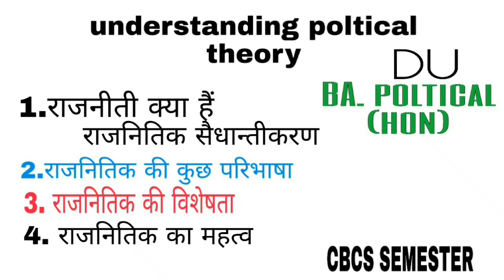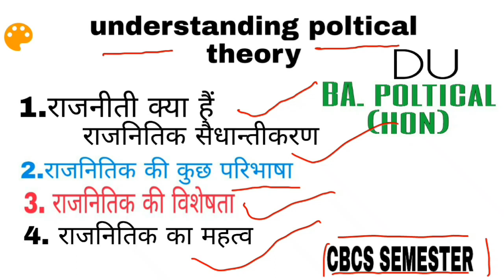DU Understanding poltical theory | rajnitik kya hai by (kumar principles)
Hello freind welcome to kumar principles channel

First of all i want you day something this kumar principles channel only for DU SOL students and motivational videos because this channel uploaded only du sol courses videos and motivation videos.

Hello dosto is video me aap ke liye DU  ke poltical  (hon) ke subject=understanding poltical theory ke first chapter ke topic hai.

Is video me jo subject hai use hindi me (rajnitik sidhant : avdharnaye evam mudde khete hai).
Is video me isi subject ka topic hai  (rajnitik kya hai).